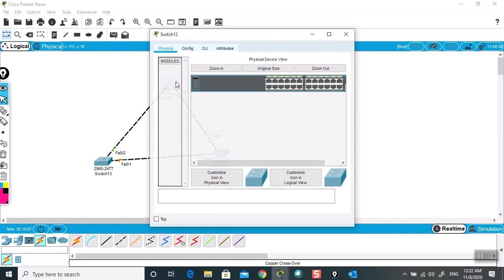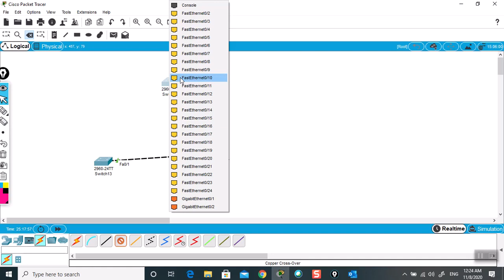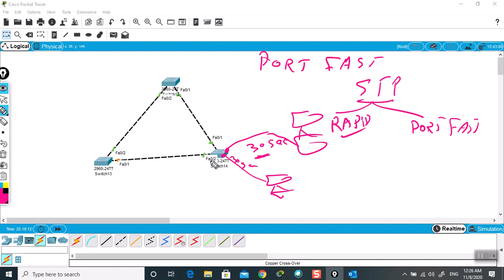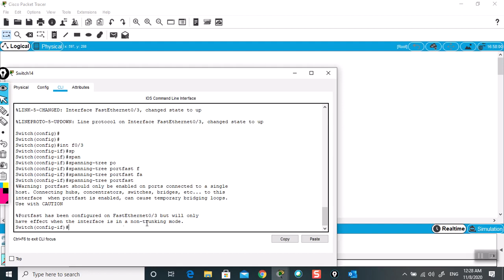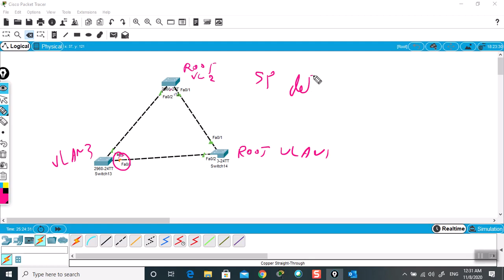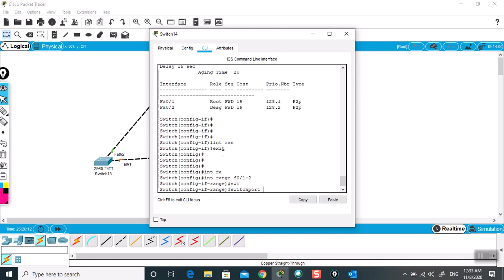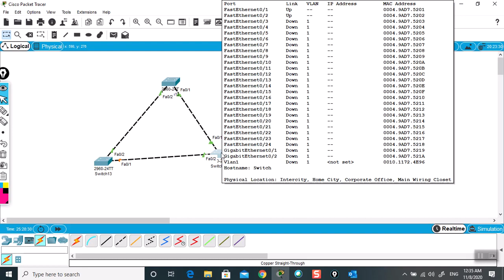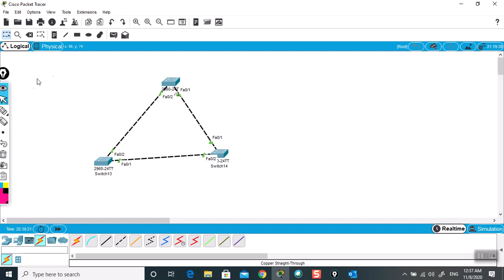38-CCNA 200-301 (Spanning Tree Protocol (STP) Part 2) By Eng-Walid Saad Eldin | Arabic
38-CCNA 200-301 (Spanning Tree Protocol (STP) Part 2) By Eng-Walid Saad Eldin | Arabic